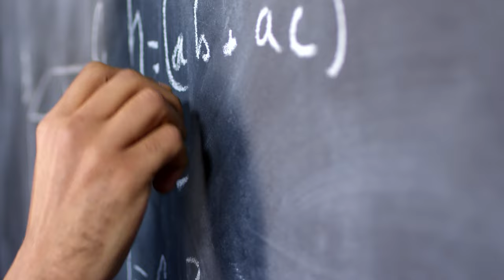VELIKA KRIPTO NOVOST 💣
Tema: Ovo je veliko za kriptovalute !!!

HVALA TI !

🔐 LEDGER 🔐

KRIPTO TEME

kripto teme
BalkanCrypto zajednica raste iz dana u dan
kriptovalute
kako kupiti kriptovalute
kriptovalute cena
kriptovalute KRIPTOVALUTE
KRIPTOVALUTA
kriptovalute edukacija
kriptovalute balkan
kriptovalute novosti
kriptovaluta
KRIPTOVALUTE